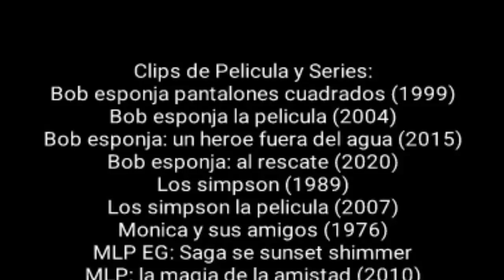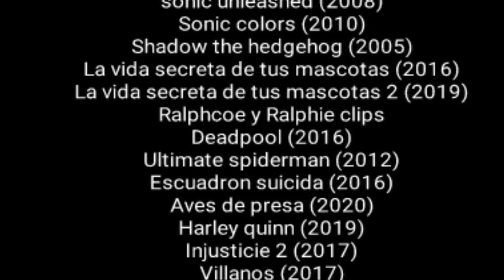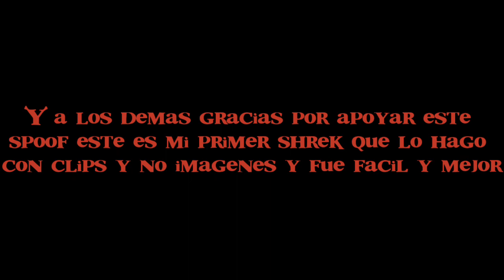Dark Knight Peli (shrek) parte 25 - Creditos Finales